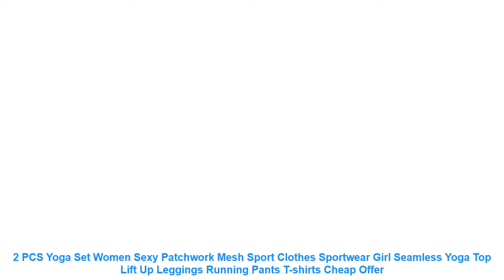2 PCS Yoga Set Women Sexy Patchwork Mesh Sport Clothes Sportwear Girl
2 PCS Yoga Set Women Sexy Patchwork Mesh Sport Clothes Sportwear Girl Seamless Yoga Top Lift Up Leggings Running Pants T-shirts
Sport Type: Yoga
Material: Polyester
Gender: Women
Feature: Anti-Pilling.Anti-Shrink.Anti-Wrinkle.Breathable.Quick Dry
Sleeve Length(cm): Sleeveless
Pattern Type: Patchwork.Polka Dot
Fit: Fits true to size. take your normal size
Brand Name: Mr.nut
2 PCS Yoga Set Women Sexy Patchwork Mesh Sport Clothes Sportwear Girl Seamless Yoga Top Lift Up Leggings Running Pants T-shirts
Similar Product
Seamless Yoga Set Women Fitness Clothing Sportswear Woman Gym Leggings Padded Push up Strappy Sports Bra
2PCS Yoga Set Strappy Bra Seamless Leggings Women Gym Fitness Clothing High Waist Yoga Leggings Set
Energy Seamless Leggings Strappy Bra 2Pcs Yoga Set Women Gym Fitness Clothing High Waist Yoga Leggings
2PCS Sexy Sports Suits Seamless Yoga Set Women Fitness Clothing Sportswear Woman Gym Leggings Padded Push
2 pcs New Seamless Yoga Set Women Fitness Clothing Sportswear Woman Gym Leggings Padded Push up
Seamless Leggings Strappy Bra 2Pcs Yoga Set Women Gym Fitness Clothing High Waist Yoga sport Leggings
GLANE Yoga 2pcs Women Belt Suit Set Padded Bra Sleeveless Tops Belt Shorts Fitness Running Yoga
2 Pcs Women Fitness Yoga Set Elastic Gym Training Clothes Women Stretch Sport Bra Leggings Workout
MAIJION 2Pcs Women Yoga Sets Fitness Sport Bra Yoga Pants Leggings Set Gym Running Sport Suit
2018 Sexy Women Yoga Set 2Pcs Solid Long Sleeve Crop Top T Shirt Stretch Shorts Leggings

Similar Sports Clothing Youtube Videos :
Blank mens football jersey suit and football jersey training suit suit running sportswear can be customized =
Summer One-Piece Women Swimsuit Leopard Bikini Push-up Bathing Suit Swimwear Monokini Bandage Padded Bathing Suit Bodysuit =